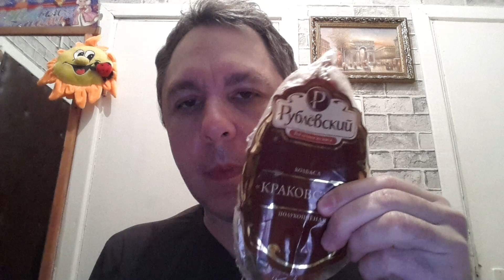АСМР ИТИНГ. КУШАЮ КРАКОВСКУЮ КОЛБАСУ И ПЬЮ МОЛОКО. ASMR